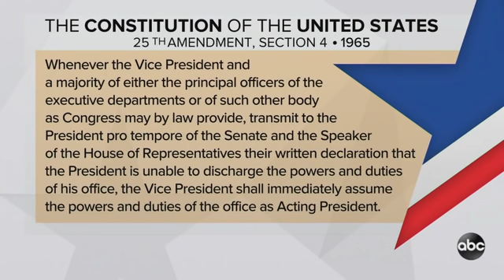Lawmakers considering 25th Amendment to remove Trump from office | ABC News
Lawmakers are considering invoking the 25th Amendment to remove President Trump from office. More